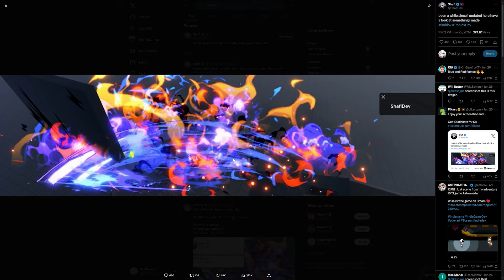Blox Fruits in 50 years...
hi